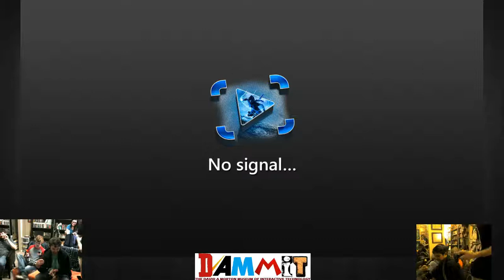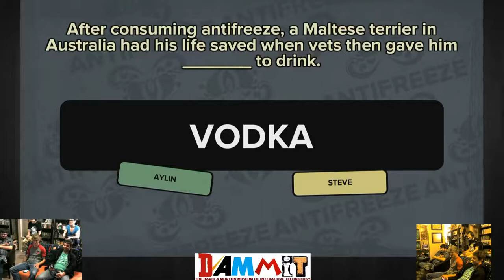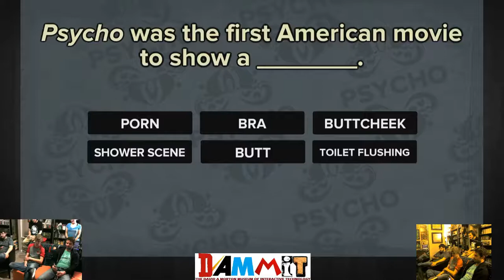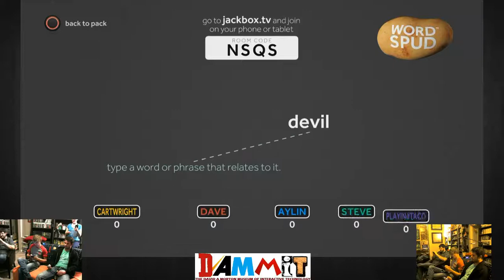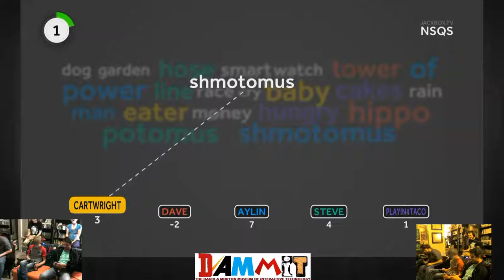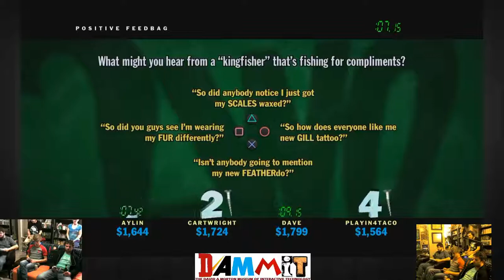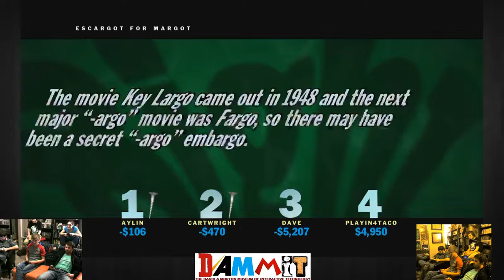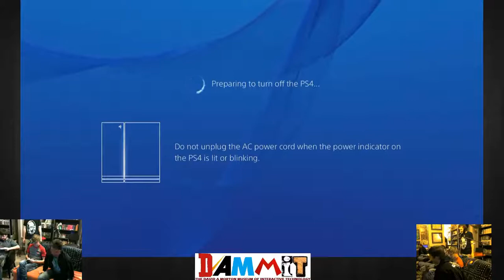DAMMIT Stream Series: February 2015 - 4 / 4